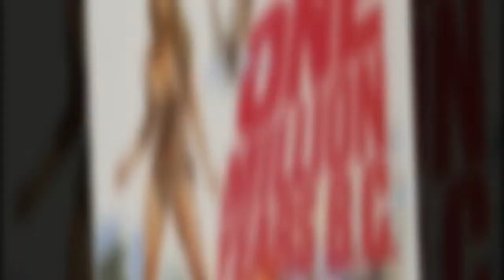Raquel Welch's daring look unearthed as pics of ageless beauty will leave you speechless